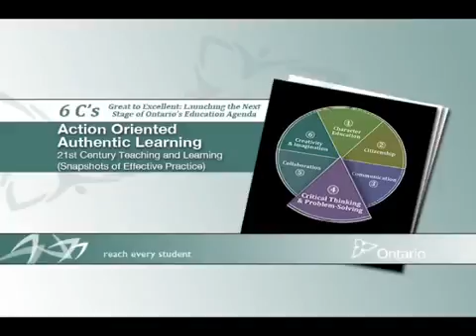6Cs Critical Thinking ESP